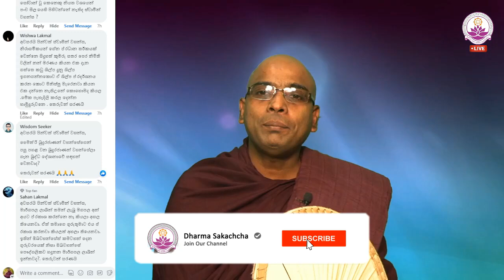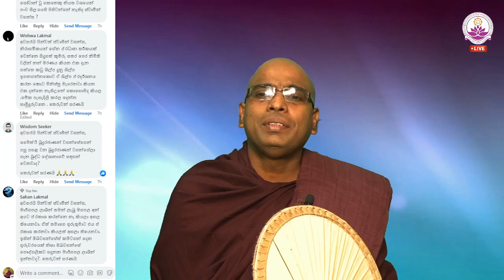පෞද්ගලිකව හඳුනන මාර්ගඵලලාභීන් ඉන්නව - Ven. Thapowanaye Rathana Thero